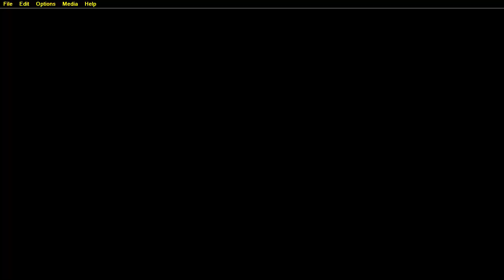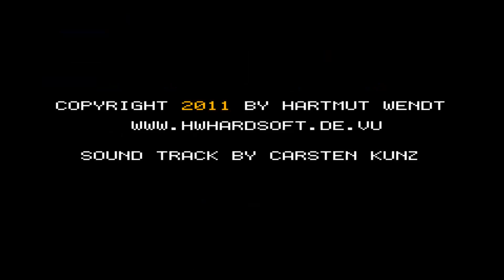SIMON v1 0 FOR UZEBOX UZE BOX CAUTION SLOW SPEED LOSING FRAMES 25